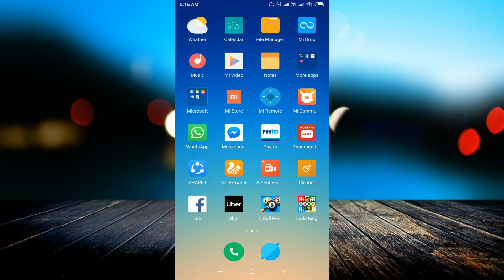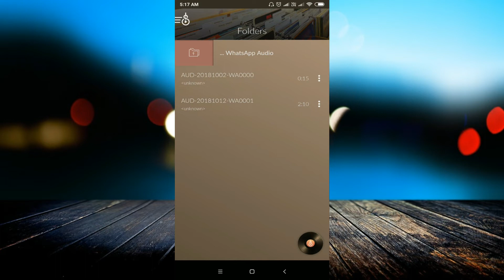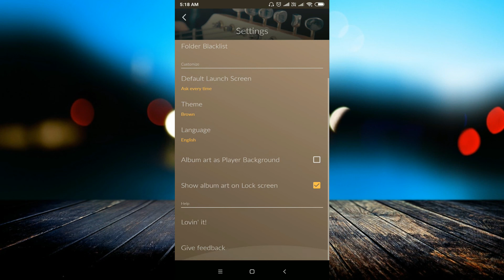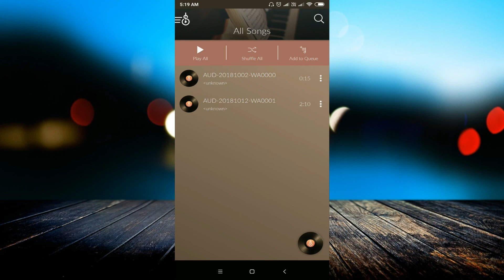Top 1 Best Android Music Player Apps in 2018 | Musicana | Great Sound, Custom Playlists & Equalizer.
linked site.